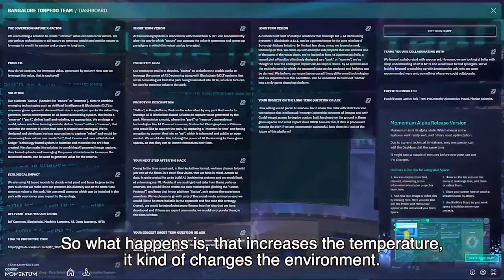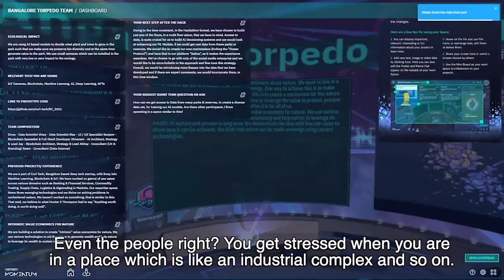SNI Hackathon 2021- Bangalore Torpedo ( Curl Tech )